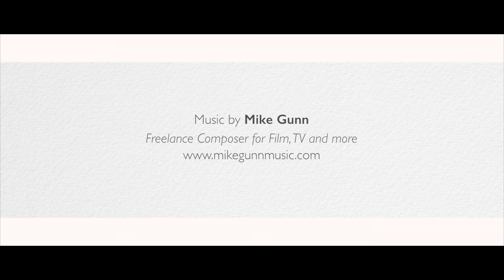Behind the Scenes // How to draw a Buddha by Eastern Promise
Eastern Promise's illustrator Katy Gunn creating the 'Lotus Buddha' illustration for Technotox.